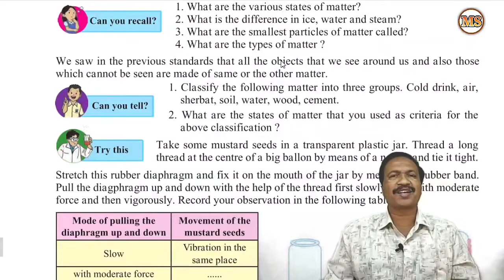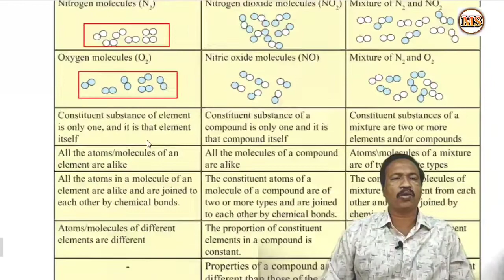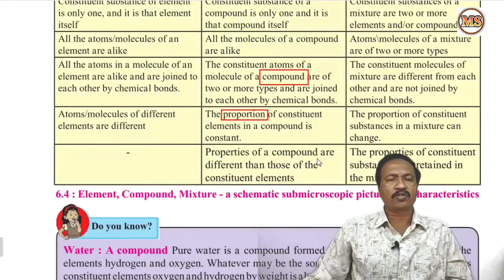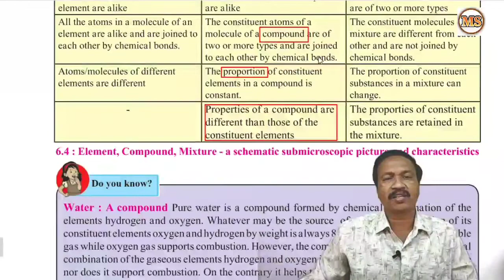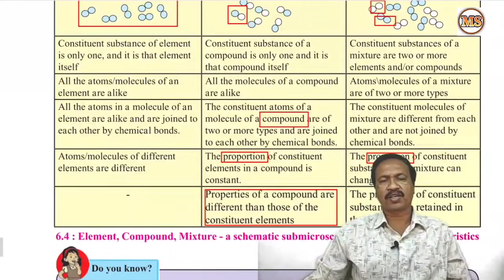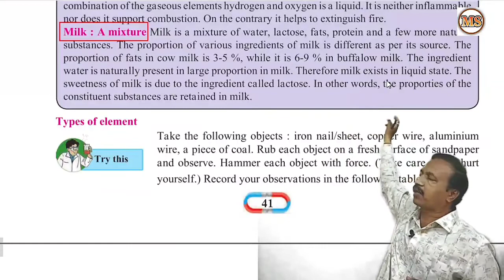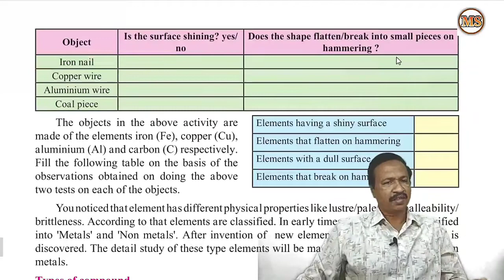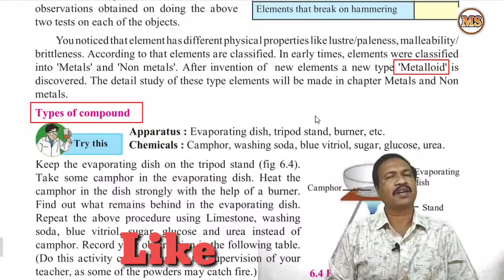Composition of matter class 8 part2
HARIBHAI  DEVAKARAN HIGH SCHOOL, SOLAPUR.
8th Science topic6 part2